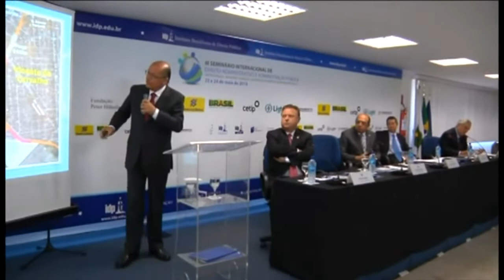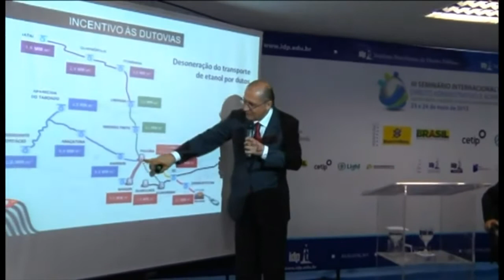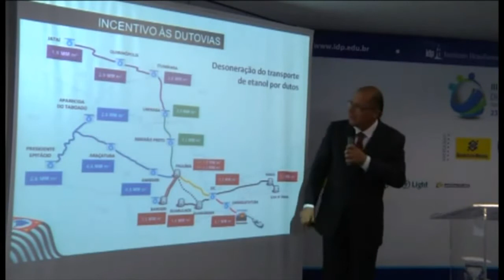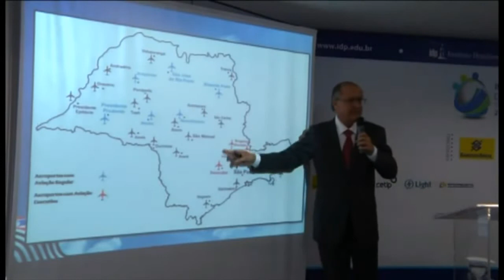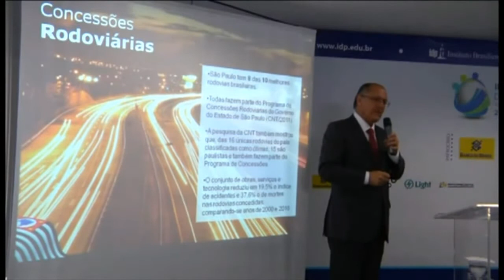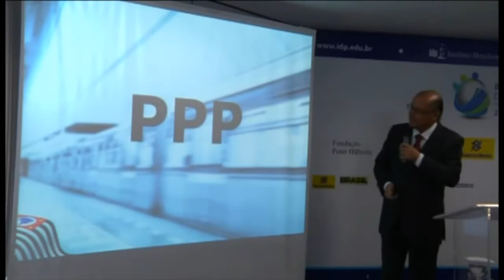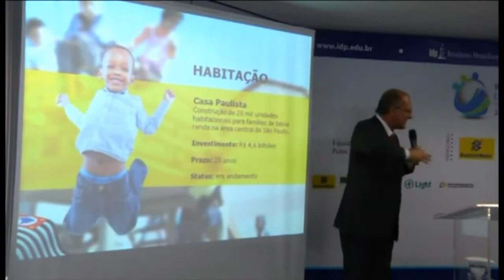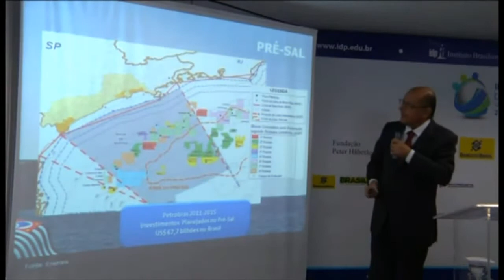III Seminário Internacional de Direito Administrativo e Adm Pública: Desafios e Possibilidades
Nos dias 23 e 24 de maio de 2013, o Instituto Brasiliense de Direito Público realizou o III Seminário Internacional de Direito Administrativo e Administração Pública com o tema: "Gestão Pública - Inovações, Eficiência e Cooperação no Âmbito da Administração Pública”. A abertura realizada pelo Ministro Gilmar Mendes ressaltou a importância do debate entre os mais diversos representantes da Administração Pública. O primeiro painel teve como moderador professor o José Roberto Afonso e como conferencistas o Governador Geraldo Alckmin, o Senador Blairo Maggi, e também, o Senador Rodolfo Tourinho Neto. O Governador Geraldo Alckmin trouxe à tona todos os investimentos em infraestrutura realizados em São Paulo, em especial os referentes à indústria brasileira e transportes de cargas e pessoas.